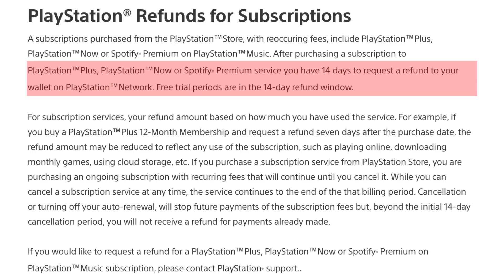HUGE PS4 Refund Game Update!PSN Namechange/Change Your PSN Gamertag Update!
HUGE PS4 Refund purchase update is now live ! And PSN NameChange could be releasing Soon !

100 Likes and I'll give myself a hug...